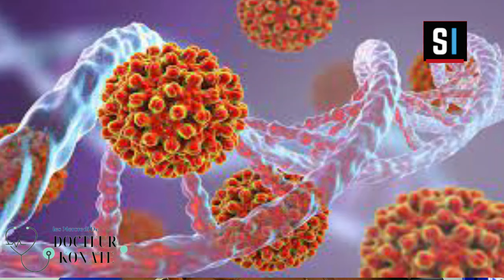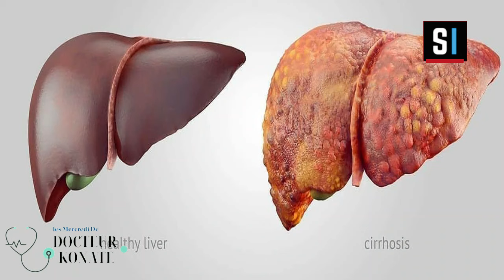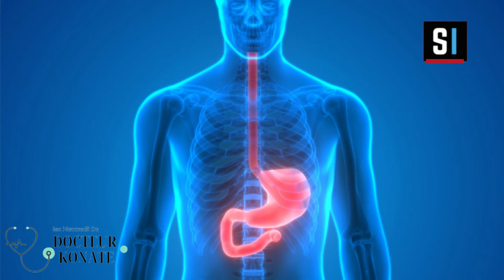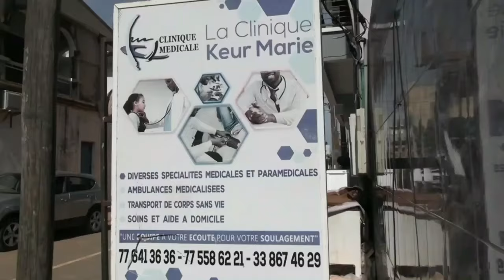SENE SANTÉ - Les Mercredi de Docteur KONATE : PREVENIR LES RISQUES DU CIRRHOSE